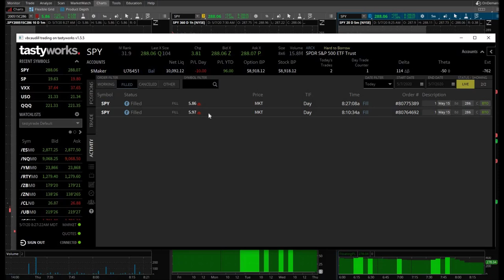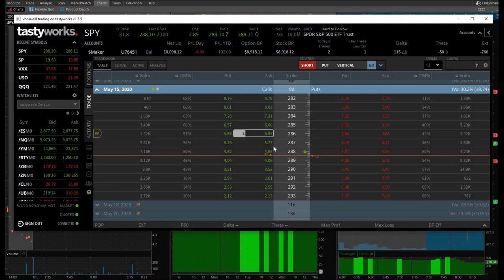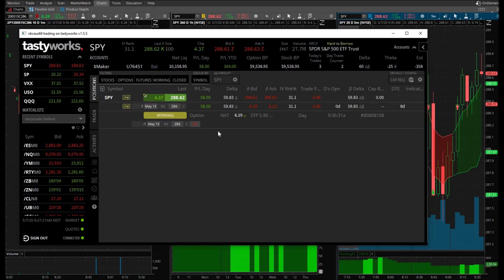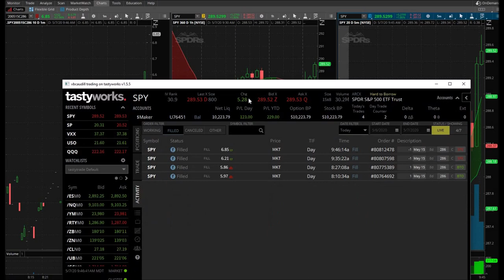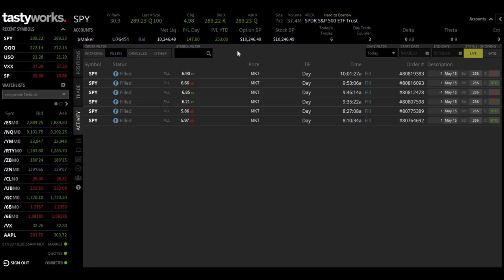Precise and Accurate Day trading Signals | Day Trading SPY Options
May 7, 2020 day trading day. Today, my Son, Edrik, turns 6! How time flies! I love my son to death and he is the best thing in my life. Happy Birthday Edrik! The day trading strategy that I use gives me precise and accurate day trading signals! Making day trading SPY options really easy! Day trading is my passion and I love what I do and how I do it!